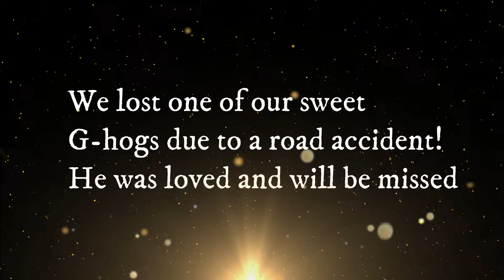More amazing highlights from Raccoon Saloon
Turkey and Vultures have a preening showdown,  Brody  goes wild and Kt and Amigo face the Coyote